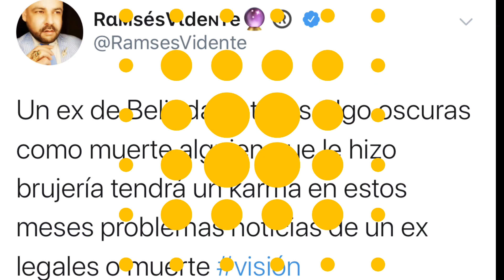Ex de Belinda revela que su hijo tiene cáncer